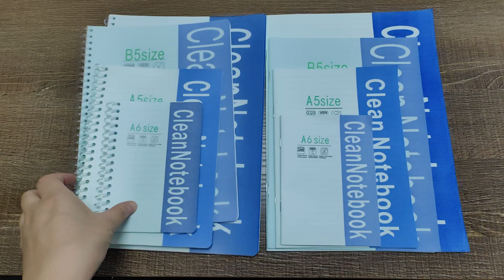Cleanroom Notebook Dust-free Notebook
Lint Remove Stapler A3 A5 A6 A4 Clean Room Notebook Dust-free Notebook 50Pages